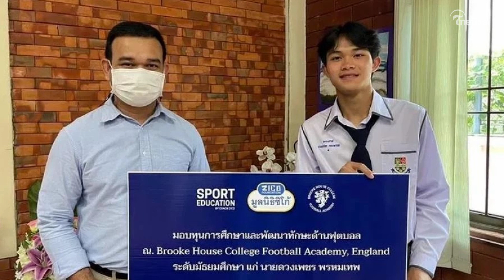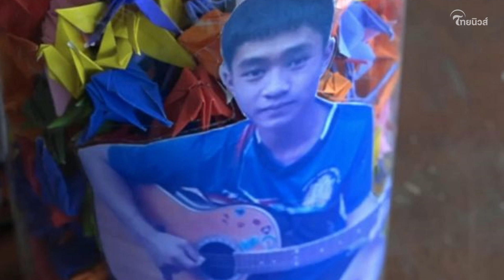“น้องอดุลย์” 1 ใน 13 หมูป่า จากวันนั้นสู่วันที่เป็นนักเรียนแพทย์ในอเมริกา| เด่วรู้กันบันเทิง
การจากไปของ น้องดอม หรือ ดวงเพชร พรหมเทพ กัปตันทีมฟุตบอล หมูป่า อะคาเดมี และเป็น 1 ใน 13 เยาวชนทีมหมูป่า ที่เคยติดในถ้ำหลวง ซึ่งได้รับทุนของมูลนิธิซิโก้ไปเรียนฟุตบอลที่อังกฤษ ทำให้เรื่องราวของทีมหมูป่ากลายเป็นที่สนใจอีกครั้ง